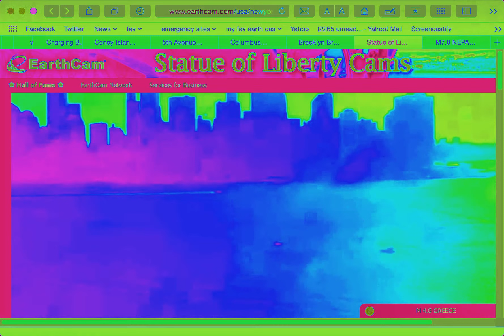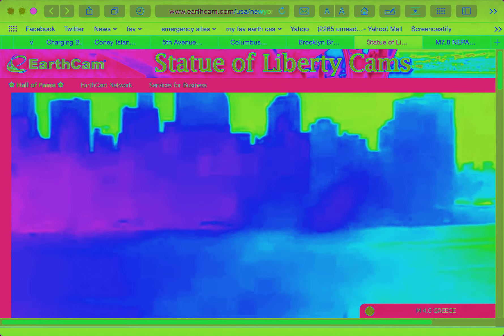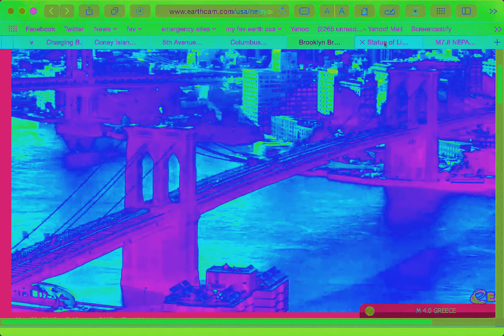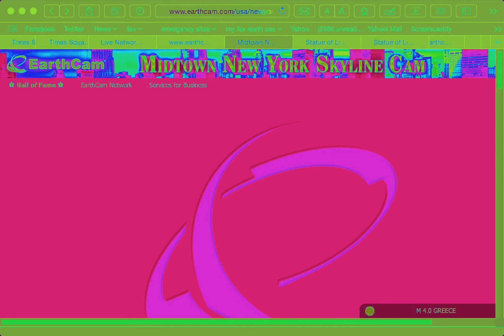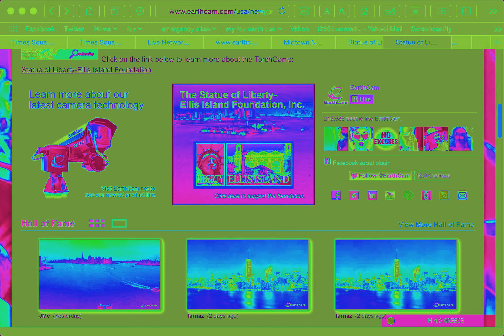Copy of green top spins out black substance heat map